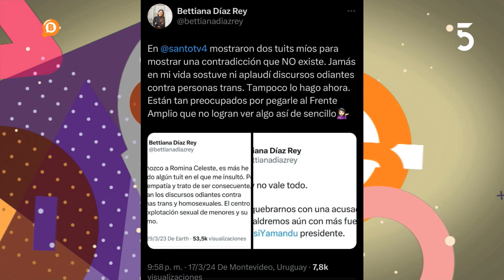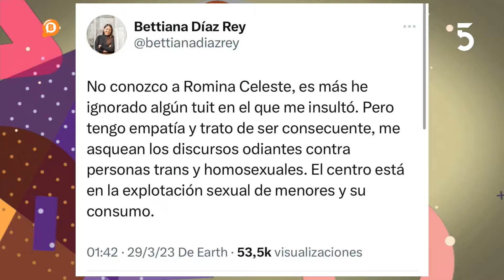Entrevistamos a Bettiana Díaz, diputada del Frente Amplio l 18-03-2024